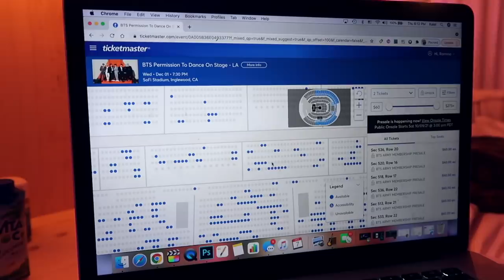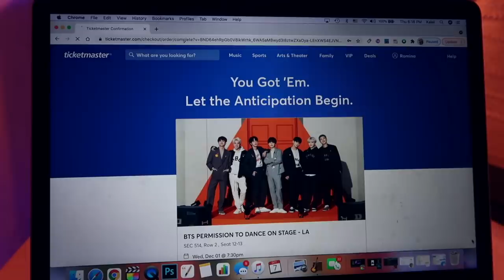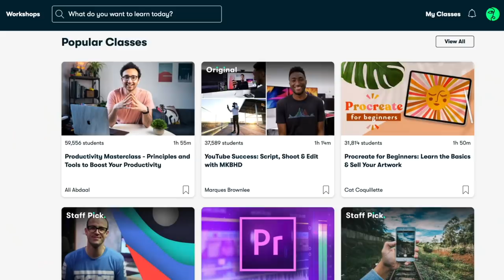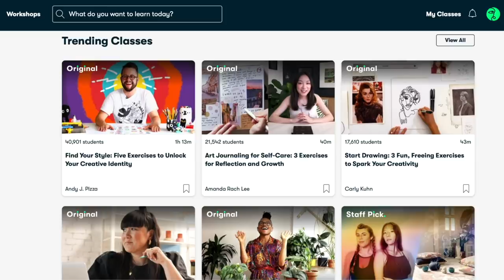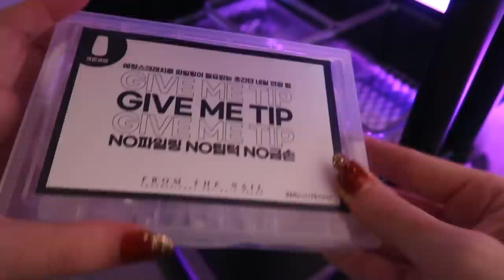making my own at-home nail salon *satisfying*